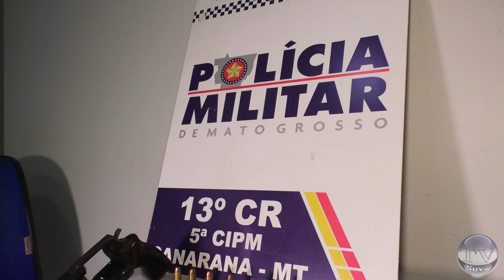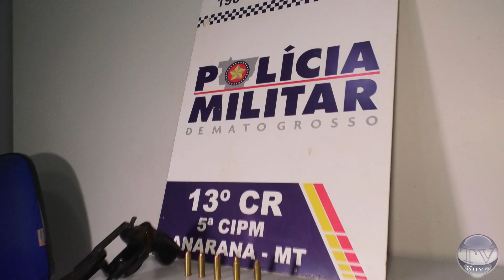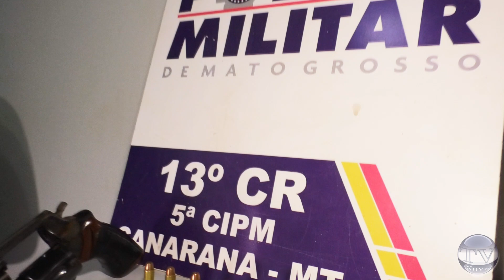Prisão por posse ilegal de arma de fogo e droga pela 5ªCIPM aconteceu nesta sexta feira 25 de fevere